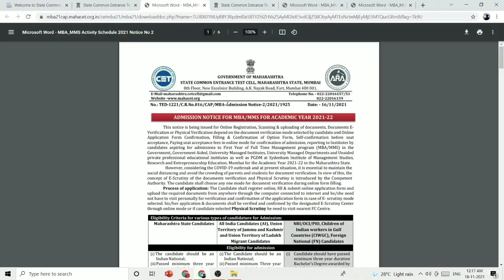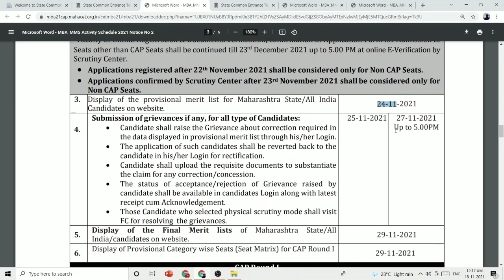mba cet cap round registration form filling 2021 | mba cet admission process | mba cet from fill up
MAH CET 2021 OFFICIAL Website Link

JOIN TELEGRAM group for any help  Link

CET 2021 SMART TIPS